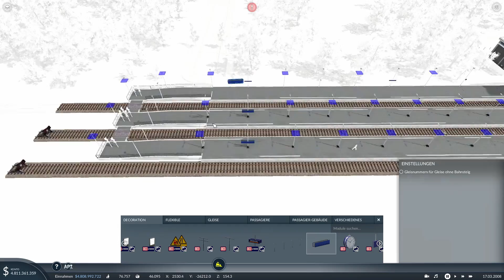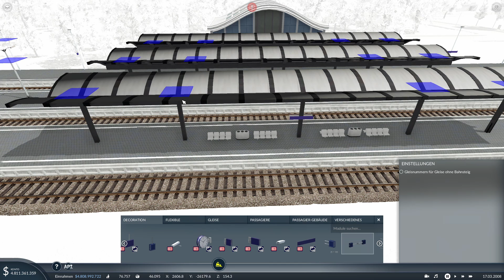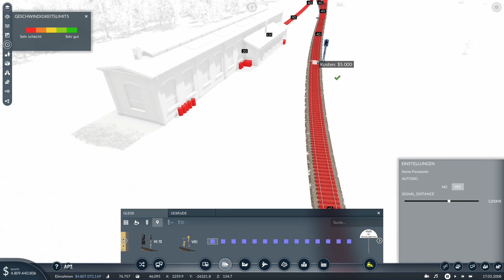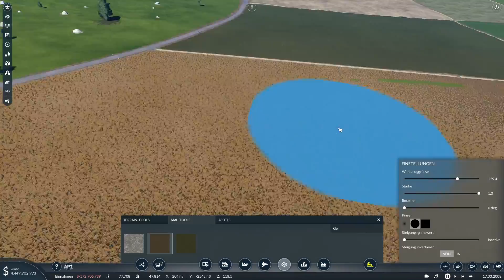Let's Play Transport Fever 2 S01#15 Der Fortschritt bei der Nebenbahn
Mein erstes "Let's Play" Transport Fever 2 ÖBB-Edition unkommentiert.